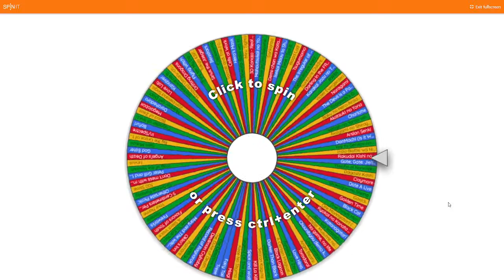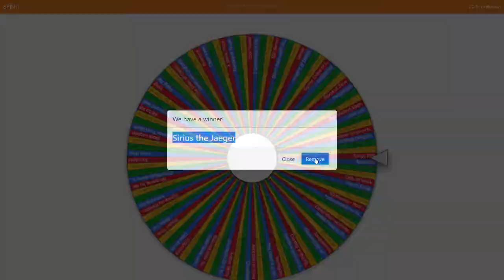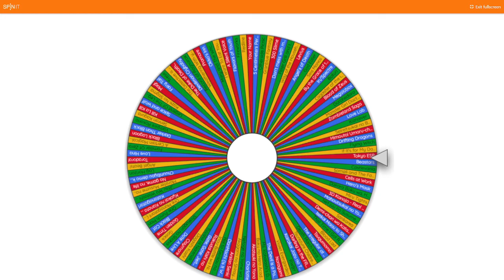S3e11: Your Lie in April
This week we sit down and listen to the beautiful sounds of a piano and violin duo while watching the first episode of Your Lie in April. Welcome, to One Shot Reviews!